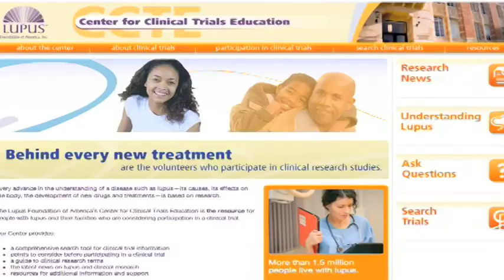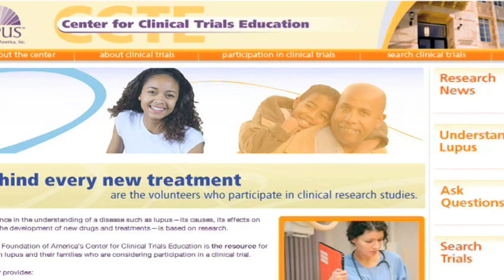LFA Lupus Research Update - Potential New Treatments for Lupus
In this installment of the Lupus Foundation of America Research Update, Julie Venners reports on several lupus clinical studies presented during the 73rd American College of Rheumatology Annual Scientific Meeting.  At present, there are some thirty clinical studies underway of potential new treatments for lupus.  The LFA is pleased to share data from trials of Benlysta, CellCept, and Rituxan through these video interviews with leading lupus clinical investigators.

Hope is on the horizon for a better quality of life for people with lupus, thanks to the dedicated efforts of medical researchers, clinicians, and industry leaders who are working tirelessly to develop the full arsenal of treatments that lupus requires.